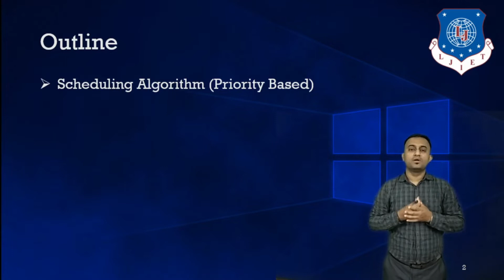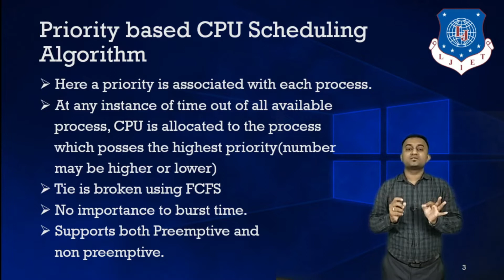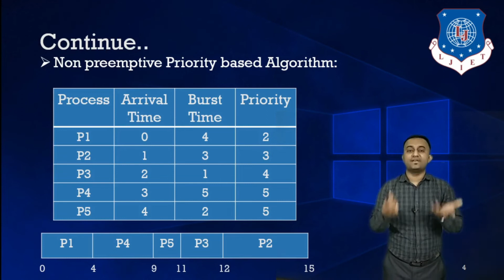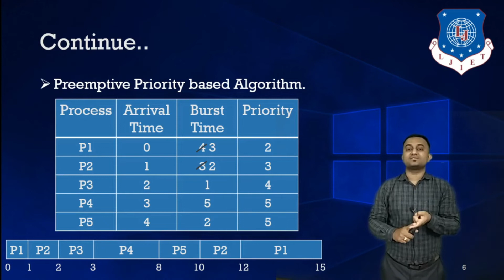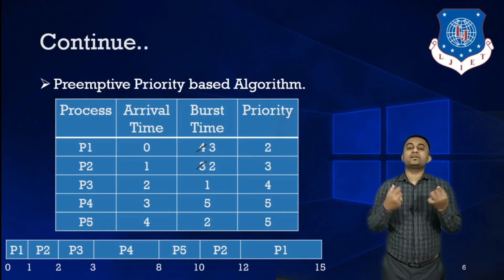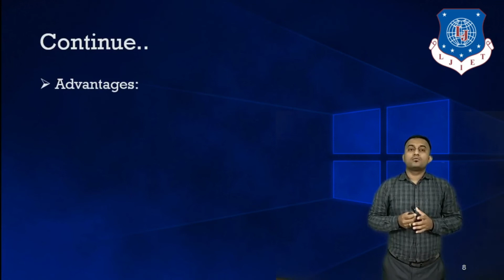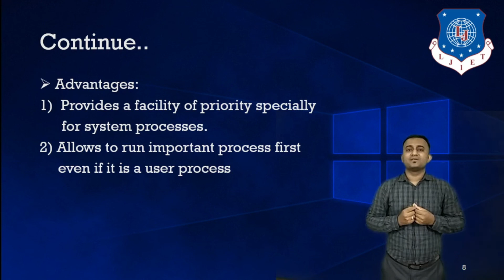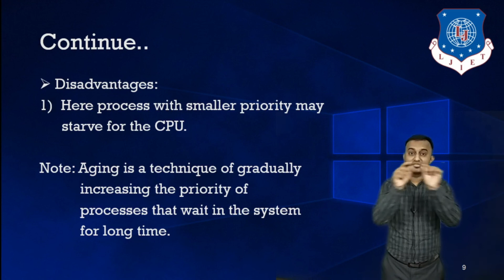Lect-16_Priority based CPU Scheduling Algorithm | Operating System | Computer Engineering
16#Priority based CPU Scheduling Algorithm#OperatingSystem#ComputerEngineering#GTU